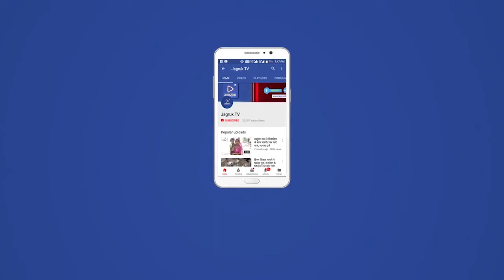डूंगरपुर : राहुल गांधी ने बेणेश्वर धाम में किए तीन मंदिरों के दर्शन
कांग्रेस के नव संकल्प शिविर के बाद पार्टी के पूर्व अध्यक्ष राहुल गांधी सोमवार को राजस्थान के आदिवासी बाहुल्य डूंगरपुर जिले में पहुंचे और वहां तीन मंदिरों में दर्शन कर संतों का आशीर्वाद लिया। राहुल ने बेणेश्वर धाम में 132 करोड़ रुपए की लागत से बनने वाले हाई लेवल पुल का शिलान्यास कर आम सभा को भी संबोधित किया। सभा में राहुल गांधी ने एक बार फिर केन्द्र सरकार को घेरते हुए कांग्रेस की उपलब्धियां गिनाईं। राहुल गांधी दोपहर बाद उदयपुर हवाई अड्डे से दिल्ली के लिए रवाना हो गए। राहुल गांधी सोमवार सवेरे बेणेश्वर धाम पहुंचे। वहां से राहुल और सीएम अशोक गहलोत का काफिला वाल्मिकी मंदिर पहुंचा। वहां राहुल गांधी ने वाल्मिकी मंदिर में दर्शन किए। सेवादार बसंतलाल मीणा ने पूजा अर्चना करवाई। इसके बाद वे कार से बेणेश्वर धाम शिवालय पहुंचे। मंदिर में दर्शन और पूजा अर्चना की। वहां से राहुल राधा कृष्ण मंदिर पहुंचे। मंदिर में दर्शन और पूजा के बाद महंत अच्युतानंद महाराज से आशीर्वाद लिया।

राहुल ने किया पुल का शिलान्यास
उसके बाद राहुल गांधी और अशोक गहलोत ने संत मावजी महाराज के संग्रहालय का अवलोकन किया। उन्होंने महंत से संत मावजी महाराज के लिखे चौपड़ा के बारे में जानकारी ली। वहां से राहुल गांधी पुल का शिलान्यास करने पहुंचे। उन्होंने 132 करोड़ रुपए की लागत से बनने वाले हाई लेवल पुल का डेमो देखा और आम सभा को संबोधित किया।